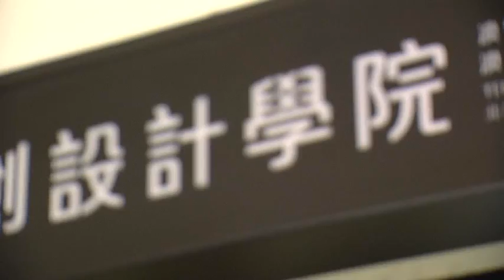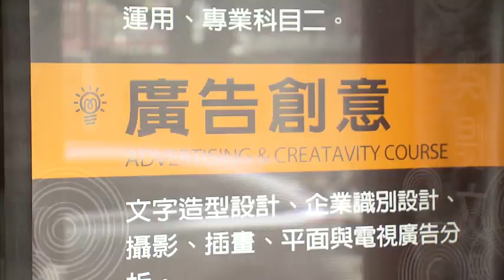網揭設計業太血汗 遭酸:能力差討拍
在科技業之後，現在設計業也被批是血汗產業！有網友就揭開內幕，控訴朋友面試了３６間公司，只有4家願意付加班費，而且薪水普遍不到30K，引發網友討論！不過就有設計師反駁，網友是能力太差，討拍刷存在感嗎？設計業重結果論不能還沒有能力，就先跟公司要求福利